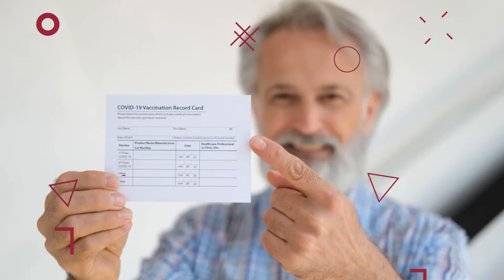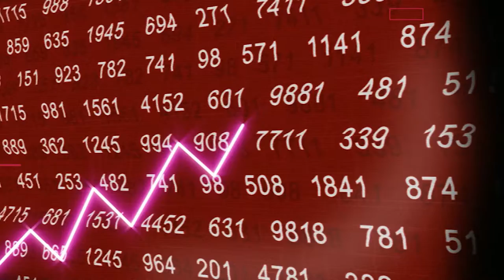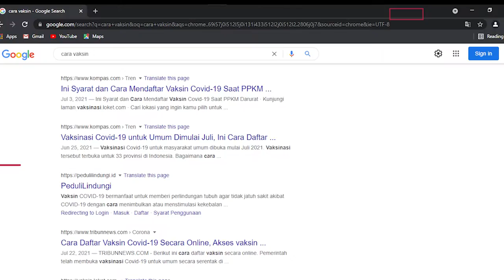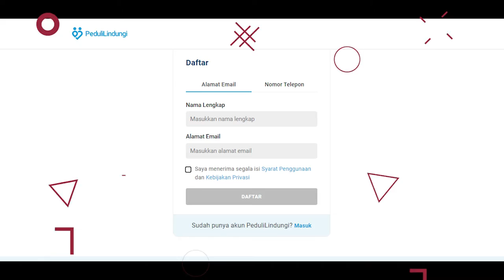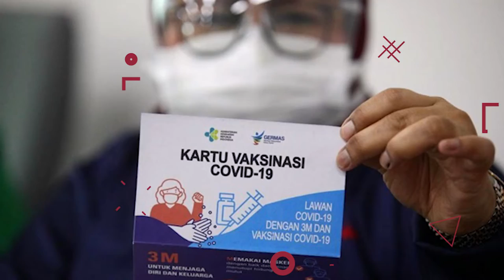CARA DOWNLOAD SERTIFIKAT VAKSIN DI PEDULILINDUNGI - KRONOS MEDIA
Cara download sertifikat vaksin di PEDULILINDUNGI
Video ini berisi informasi tentang cara mendownload sertifikat vaksin di website PEDULILINDUNGI jika tidak dapat sms.

Juga berisi informasi tentang cara membuat akun PEDULILINDUNGI.